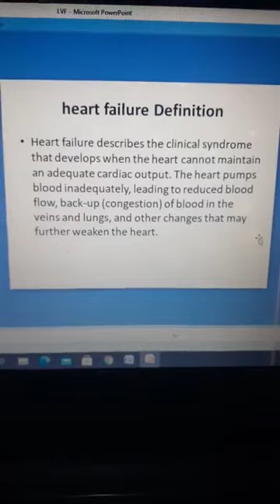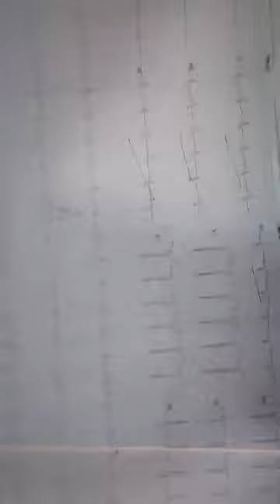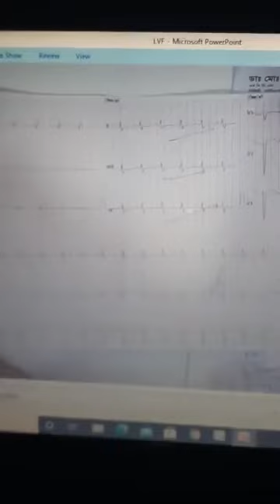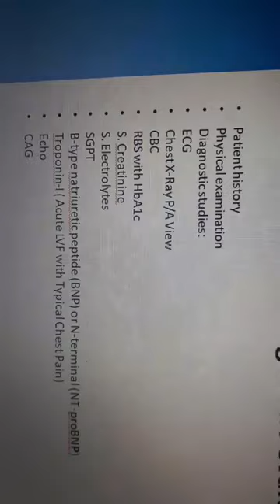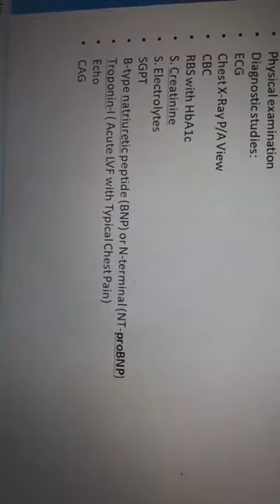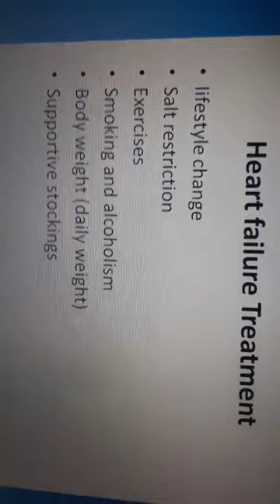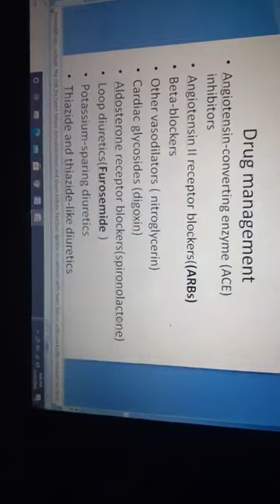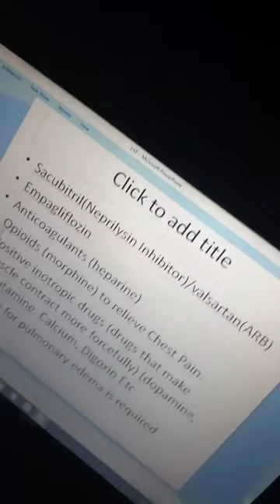Heart Failure Management (Acute LVF) by Dr. MD Saidur Rahman Sayeed